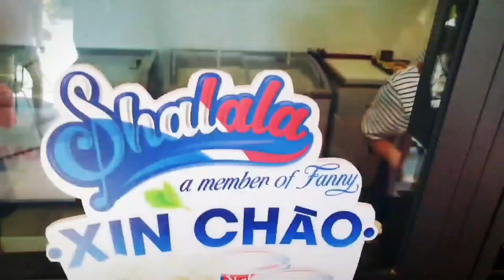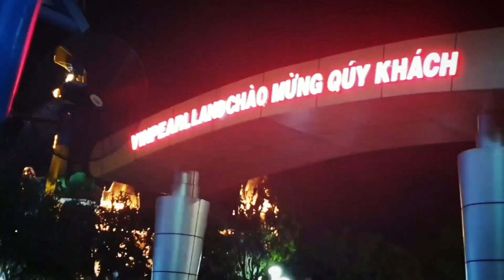NHA TRANG (2) | VinPearl Island 🇻🇳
My favorite place in all of Vietnam! ❤

TRAVEL JOURNAL ENTRY: NHA TRANG, VIETNAM 🇻🇳
*it was literally the best place i've been on my whole stay  in this country

➡️ day trip to VINPEARL ISLAND
➡️ checked out the different gardens @ Blossom Hill
➡️ viewed the animals @ Kings Garden
➡️ enjoyed the rides @ Titan Peak
➡️ got amazed @ the aquatic creatures of Ocean Square
➡️ fun at the water park @ Bubble Land
➡️ spent the sunset @ the Splash Bay Beach
➡️ watched a 4D show @ Luminary Square
➡️ ❤ Ferris Wheel!!!
➡️ unlimited arcades @ Adventure World
➡️ foot massage 😁👍
➡️ final hostel dip as a night cap...

A Jonny Vee Project

1. Mirrors by Ikson
2. Reveal by Ikson
3. Lights by Ikson

P.S.
my stay was only for a day but i wish i stayed more. it wasn't cheap at all, but it was literally the best place i've gone to in this whole country-- totally worth it!!!  it was their version of disneyland. it was complete plus more! the whole experience was heart pumping, and stress-relieving! beautiful was an understatement; and that's why it's my longest vlog yet. 😁 i felt so tired afterwards that i couldn't help but fall asleep at the foot massage place 😅